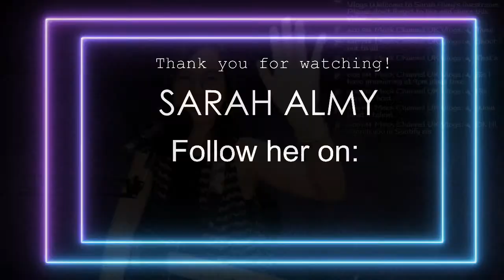Sarah Almy Live Music | Sessionslive: Crew Battles February 19, 2022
Enjoy and relax with me. Singing, playing guitar, harmonica and tinflute. Request a song. Support musician.

Gears:

Laptop: Huawei MateBook D 15 Ryzen 7 8GB
 Asus Chromebook Touchscreen Intel Core i3 4GB

Webcam: Logitech C930e 1080p

Electric Guitar: Squier Vintage Modified '70s Stratocaster

Acoustic Guitar: Ovation DJ Ashba Demented series Limited Edition

Guitar effects: BOSS GT-1

Harmonica: Hohner Marine Band 10 Key of C
    Suzuki Folkmaster 10 Key of D
    Hohner Golden Maelody 10 Key of G

Tin Whistle: Clarke D' Original Key of D

Microphones: Shure BLX24
      Shure SM58

Mixer: Yamaha MG06X